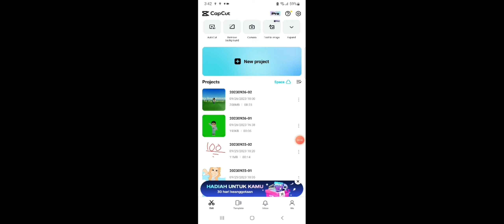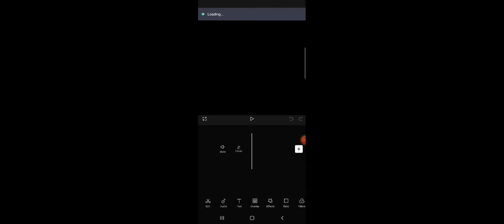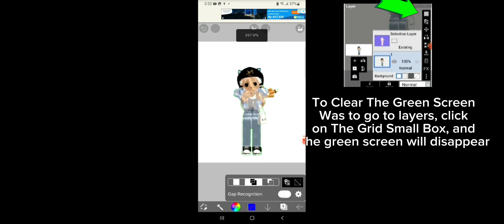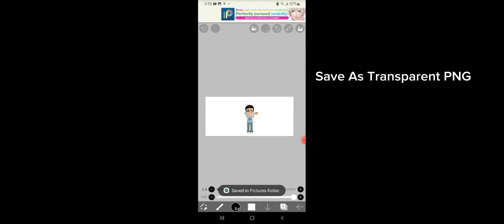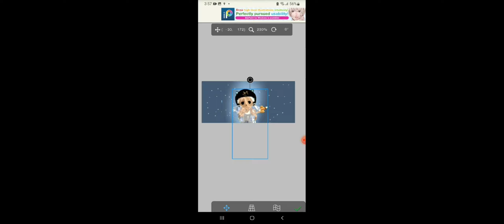Glossy GFX Tutorial On Mobile! Music Credits: @oneul274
Glossy GFX Tutorial For Mobile! Suitable For Mobile Players! roblox gfxprofilepictures oneul tutorial gfxtutorial | Music Credits To: @oneul274 | Super Easy GFX Tutorial!